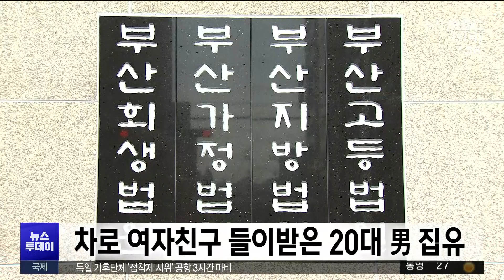말다툼 중 차로 여자친구 들이받은 20대男 집유(2024-07-25,목/뉴스투데이/부산MBC)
* 뉴스제보: 📞 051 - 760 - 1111